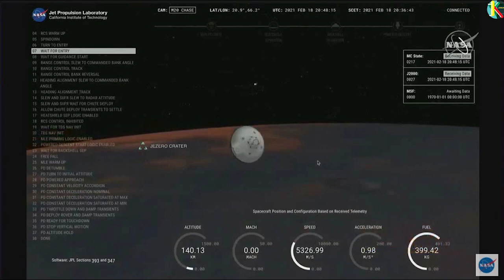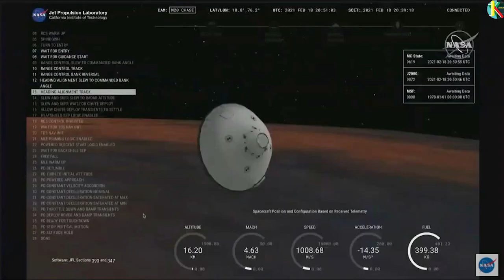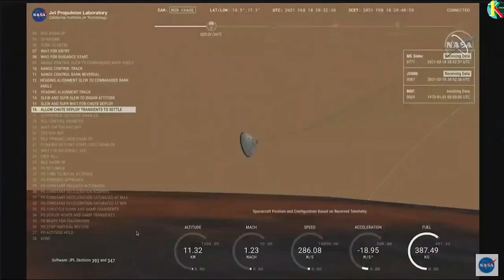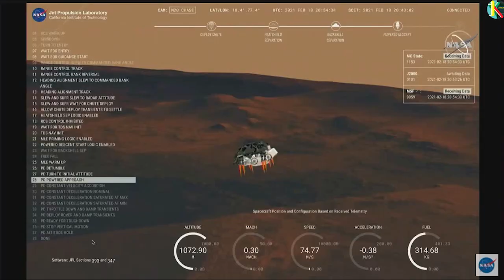NASA's Mars 2020 rover makes successful landing and sends 1st photograph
NASA's Mars 2020 rover makes successful landing and sends 1st photograph after almost 7-month travel. Equipped with many scientific instruments, it will mainly focus on finding micro-organisms on the surface of Mars. It will land on the crater named 'Jezero'. It will also demonstrate the space flying technology using the helicopter named 'Ingenuity'. This mission will be focusing on many important aspects which will help in further understanding of Mars' surface.
TIME STAMPS
00:00 Introduction